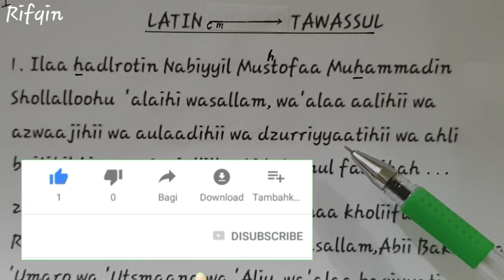Cara Bertawasul - Latin Cara Membaca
Assalamualaikum
Di video ini kita belajar membaca bacaan tawasul latin cara membaca, ini untuk pemula ya, plus keterangan tentang apa itu tawassul /tawasul (biasanya orang menulis seperti ini). Semoga bermanfaat untuk kita semua, aamiin
Saudaraku yang ingin foto lembaran 1, di bawah ini linknya :